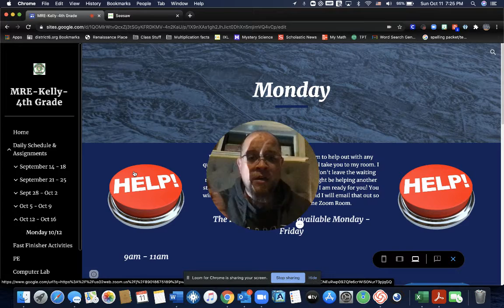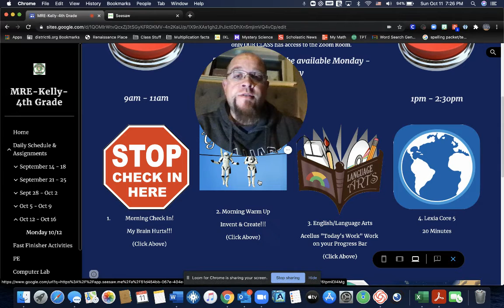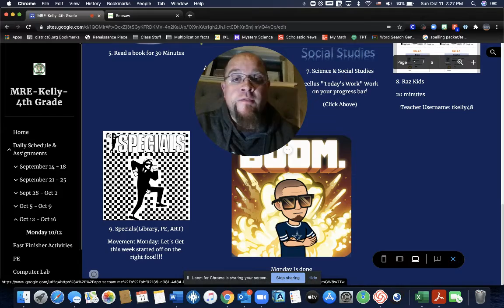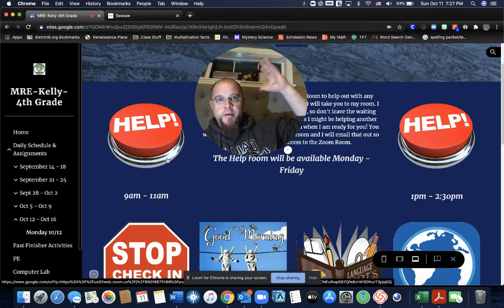10/12 Morning Message